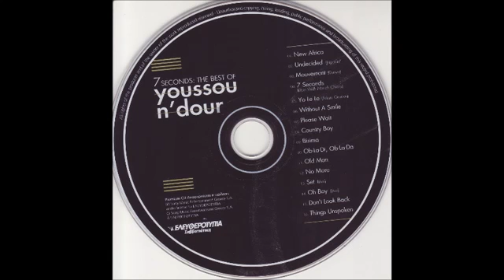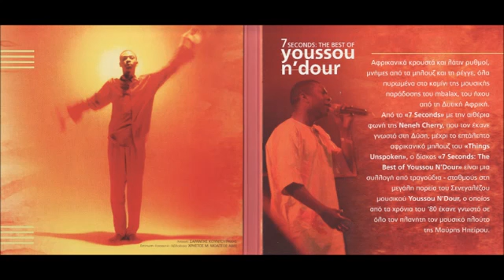Youssouf ndour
Birima